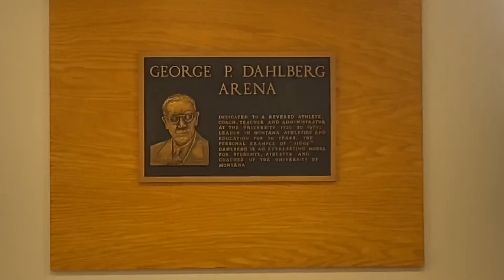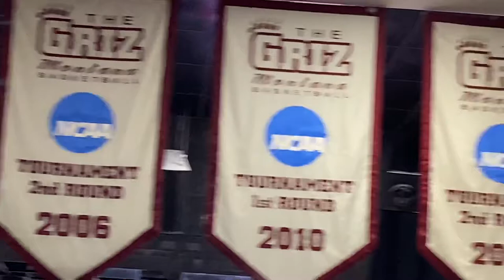Lance Does: Montana Grizzlies Basketball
I attended a basketball game between the Montana Grizzlies and the Yellowstone Christian Centurions (NCCAA) on December 10, 2021 at Dahlberg Arena.